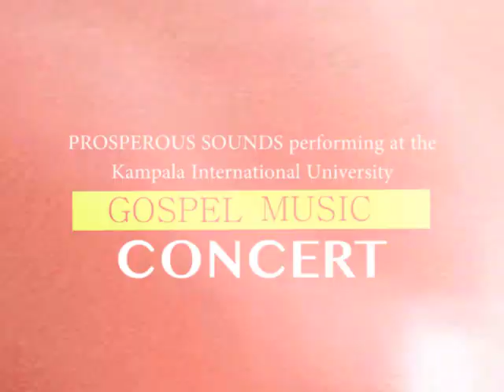Prosperous Sounds - Kampala International University Tour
Get to see the back to back moments of Prosperous Sounds on their previous tour at Kampala International University [Gongolamboto]. This concert is also known as the Gospel music concert. Be blessed.